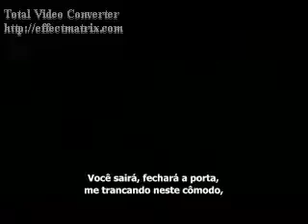The Assault Course legendado